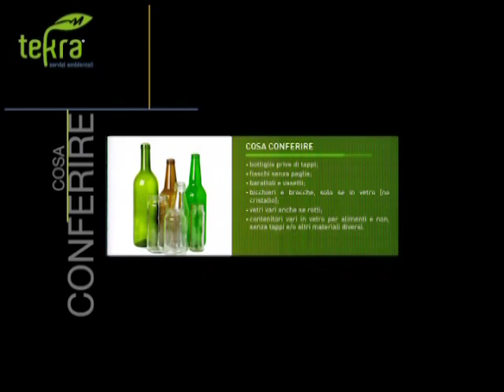Tg10 del 08 09 2016